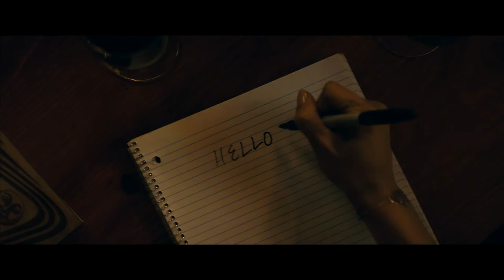Definition of Fear | Trailer | HODTV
Definition of Fear (trailer) - Now on HODTV.NET!

Production: James Simpson(2015)

Director: James Simpson, Robert Menzies, Christopher Branch

Category:Horror(Paranormal)

Language: EN (Subtitles: EN)

Four beautiful girls spend the weekend at a charming holiday cabin. But all is not how it seems. They quickly discover that maybe they are not alone.

 Quattro belle ragazze trascorrono il fine settimana in un'affascinante baita per le vacanze. Ma non tutto è come sembra. Scoprono rapidamente che forse non sono sole.

Available on all browser, Android, IOS, Amazon Fire TV, Chromecast

Amazon App: h